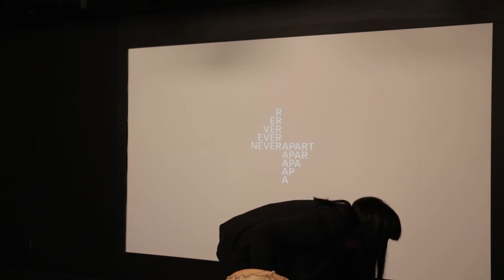Dayna Danger Colten Boushie Acknowledgement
Please join us today at 4-6pm for a vigil held for Colten Boushie. He was a 22 year old Indigneous man shot and killed by a white farmer named Gerald Stanley in Saskatchewan. If you are unaware of this incident and the details, We encourage you to read up on it more.

The following day, February 14th at 6pm till 8pm at the Native Friendship Centre located at 2001 saint Laurent, join us for a MMIW2S (missing and murdered Indigenous women and 2spirit people) community gathering. It will be a night of sharing stories, song and company.